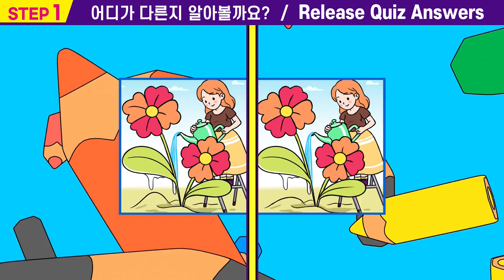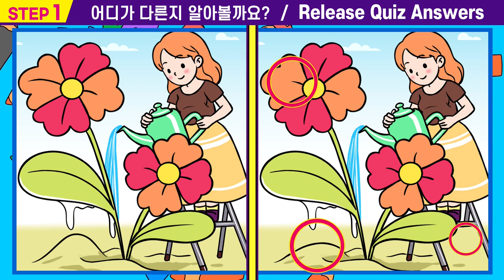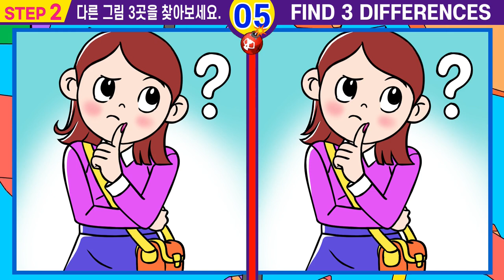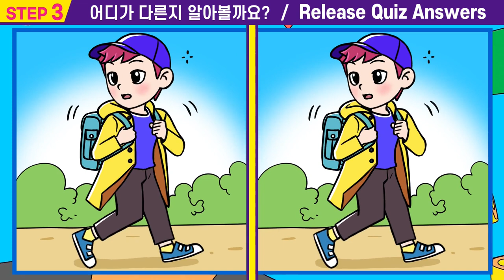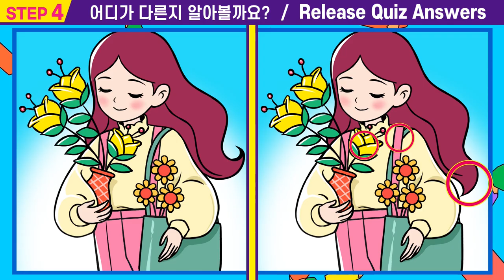😱차이점 1개도 못 찾으면 치매초기!ㅣ한 문제만 찾아도 집중력 걱정 NO!ㅣ뇌건강에 도움이 되는 그림퀴즈 함께 풀어요👍【틀린그림찾기/치매예방/두뇌게임/두뇌훈련】#44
00:00  인트로
00:15  스텝1
01:55  스텝1 정답확인
02:08  스텝2
03:47  스텝2정답확인
04:00  스텝3
05:40  스텝3정답확인
05:53  스텝4
07:33  스텝4정답확인
07:42  최종화면